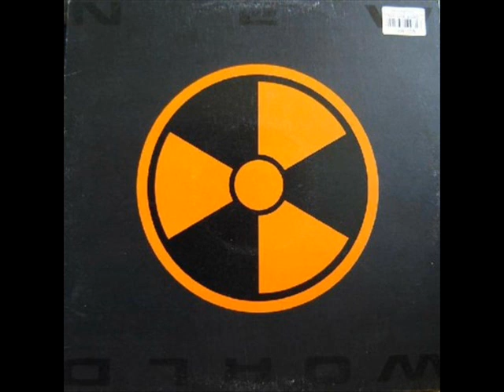New World Nucleär Zóne